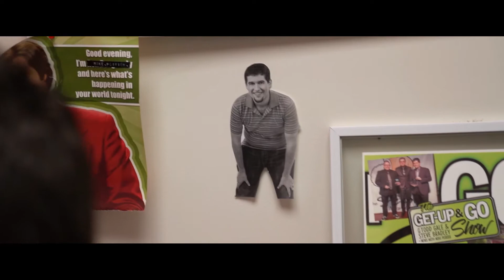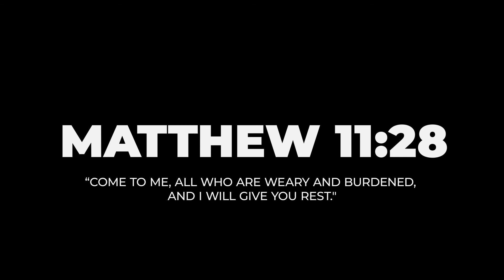Feeling Busy? Try this!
DJ Devotional w Mike Poirier

How many of us are in a place where we wake up and instantly go through a mental checklist of what needs to get done throughout the day? With endless amounts of tasks to get done, it's easy to feel overwhelmed. Mike Poirier wants to help! Let's get things done, but do them from a place of rest!